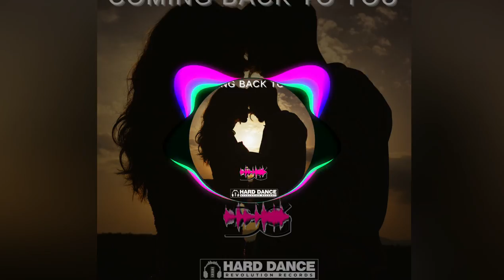Darren Glancy - Coming Back To You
Coming Soon on Hard Dance Revolution Records